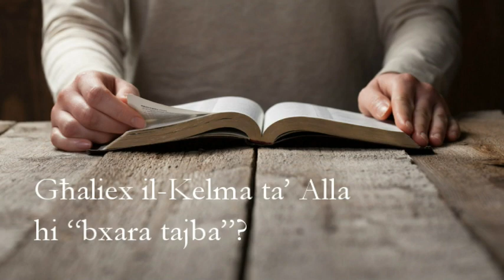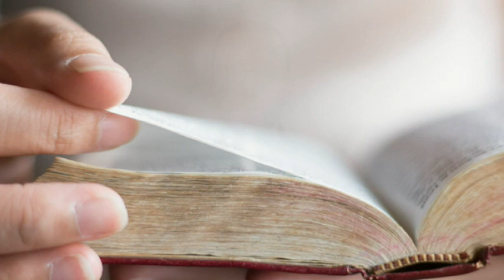Għaliex il-Kelma ta' Alla hija Bxara Tajba?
F'rabta mal-Ħadd tal-Kelma ta' Alla li din is-Sena se jkun ċelebrat nhar il-Ħadd 26 ta' Jannar, f'dawn il-jiem se nkunu qed intellgħu b'mod regolari tweġibiet ta' Biblisti tagħna għal mistoqsijiet li spiss isiru fuq il-Kelma ta' Alla u l-Iskrittura Mqaddsa.